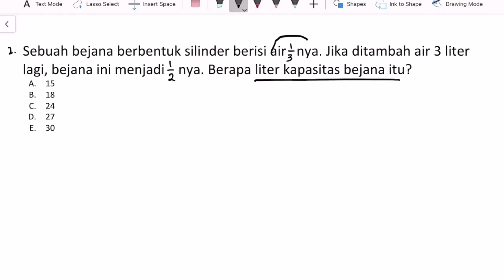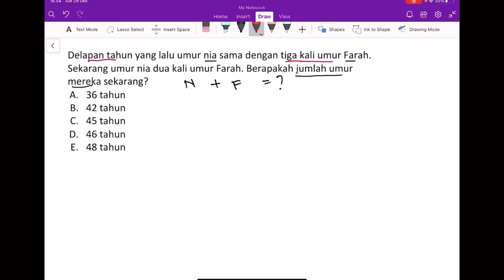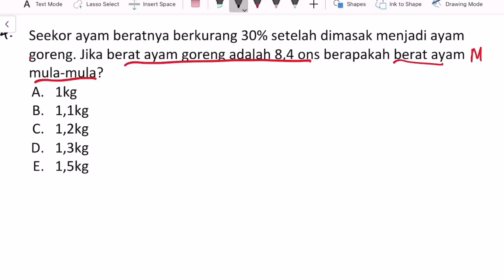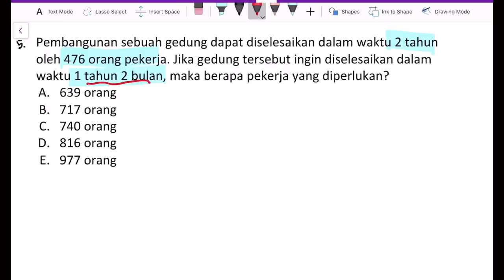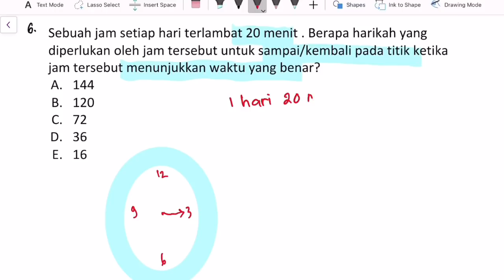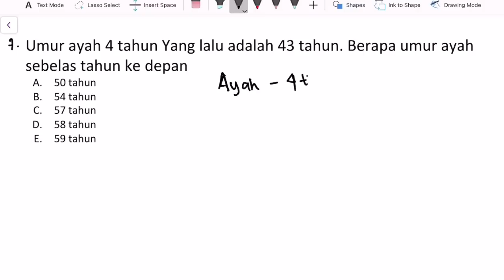PEMBAHASAN SOAL CERITA TIU CPNS 2021 - BELAJAR BERSAMA SOAL TIU CPNS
Halo teman teman semua, di video study With me kali ini aku ngajak kalian untuk belajar bareng membahas soal cerita TIU CPNS 2021 bersama sama
Semangat belajar nya ya teman teman

Time stamps :
Soal No 1 00:26
Soal No 2 02:47
Soal No 3 06:44
Soal No 4 09:59
Soal No 5 12:57
Soal No 6 18:09
Soal No 7 21:37
Soal No 8 23:30